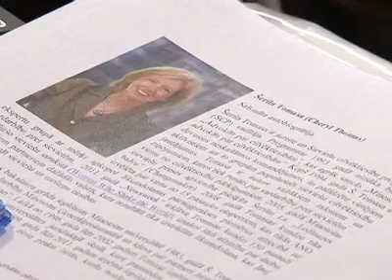Насилие в семье глазами американцев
Насилие в семье глазами американцев или как бороться с интернациональным явлением. Любопытный семинар на заявленную тему организовало в Даугавпилсе посольство Соединённых Штатов Америки.